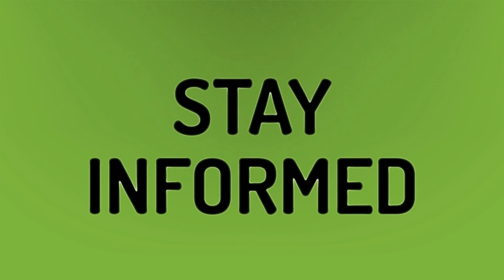What information is stored on a SIM card?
Switch SIM Cards • What information is stored on a SIM card?